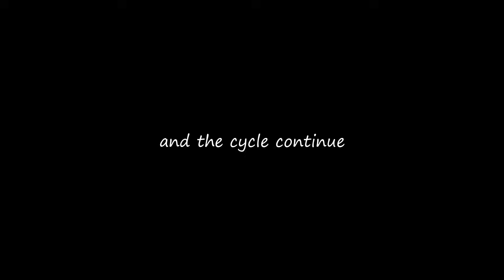cotton garbage | krita | short film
My own animated short Film

Software used:- krita 5
Graphic tablet :- RTSY WP9620
                             Dimensions:- 8.4*5.6 inch

Your valuable support help me to improve my work.

Thanks.